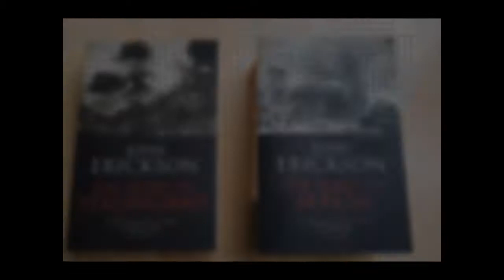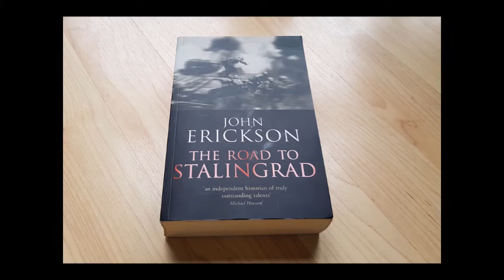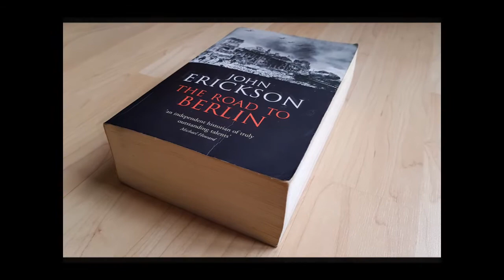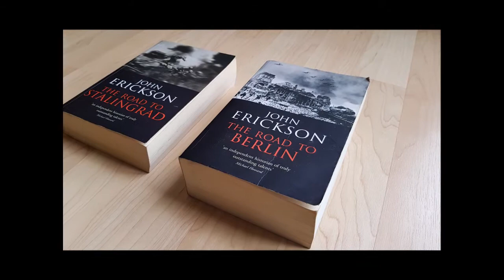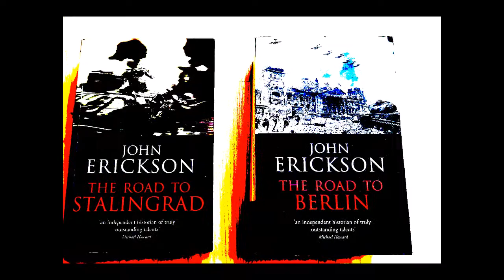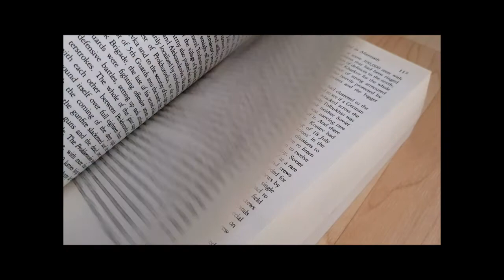WWII Book Review: John Erickson - Stalin`s War with Germany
World War II Eastern Front Books

Reviews of litterature focusing on the Soviet-German War (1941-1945)

John Erickson - Stalin`s War with Germany
Volume 1: The Road to Stalingrad
Volume 2: The Road to Berlin

The two volumes of Stalin`s War with Germany where produced respectively in the 1970's and 1980's. Their contribution to the historical knowledge of the Soviet-German war in the West was tremendous. It was the first comprehensive and authoritative study on the so-called Eastern Front in World War II. And it remains an indispensable reference in some aspects.

Written from the Soviet perspective, it covers the entire conflict. Beginning with an overview of the situation in Soviet Union when the war began, the book goes through all of the military operations while providing extensive detail on the order of battle and command cadre. The division into volumes follows their naming: Volume 1 begins with the German invasion and ends with the Soviet counteroffensive at Stalingrad, after which the strategic initiative change sides, and Volume 2 ends with the final victory in Berlin.

The Soviet-German War lasted 1,418 days. That's about the number of pages in Erickson's two volumes put together. To relate all of the events of the most savage war in the history of mankind, in a systematical manner and in less than 2,000 pages, looked like an impossible mission. Compromise was inevitable, either by selecting operations to be detailed more than others, or to shrink down the level of description for each of them. As a result of theses choices, the book will appear oversized for a beginner audience whereas undersized for an advanced one. The sheer density of data provided will frighten the casual reader, while selective and concise information will frustrate the military expert who could have expected more detailed coverage. To appeal to one or the other audience, the book should have been either reduced by half or doubled in size. As it stands, its format is a mix between two hardly compatible approaches. You can't grasp the real picture in Stalin`s War with Germany if you don't have at least some background on the Eastern Front. And you won't learn much from it if you already have a solid one. The book length just doesn't fit with its ambitions. As a comparison Colonel David Glantz's work, considered as today's worldwide reference on the Soviet-German War, dedicates approximately the same number of pages for each one of the major operations as Professor John Erickson's book does for the entire conflict.

The writing style is also an in-between. Although it can't be dismissed as pure accumulation of facts and figures, it's not a best-seller narrative either. The structure is basic and follows a purely chronological pattern. There are very few digressions.

The main achievement of this thoroughly researched work was to correct the standard Western perspective from the first three decades of the Cold War, which implied that the Red Army won through quantity, Hitler's mistakes and the Russian winter, and which failed to acknowledge to its full extent the heroism of the Soviet people as well as the competency of many of their leaders.

Whereas the book was a precursor introducing a new, Soviet-oriented approach to the study, the over-reliance on Soviet sources is nevertheless a drawback because if many events were revealed some remained obscure. The official Soviet history in the 1960's tended to charge Stalin with all disasters, and to conceal some of the most important defeats where the Red Army leadership failed as a whole and not the head of the Stavka only.

A major drawback of the early editions was the complete absence of maps, which was extremely damaging and prevented full understanding of the events, if not of the overall picture. More recent editions feature some maps, although they still remain too few.

Stalin`s War with Germany should be appreciated in its proper context: written during the Cold War era, at a time when all Western histories of the conflict in the East relied on self-serving memoirs by German generals, it was the first extensive account based on Soviet sources. It opened a large window on true historical reality despite its incompleteness and writing flaws. The best proof of its still actual value might be the statement by David Glantz that his own work is just an update of what Erickson did decades ago.